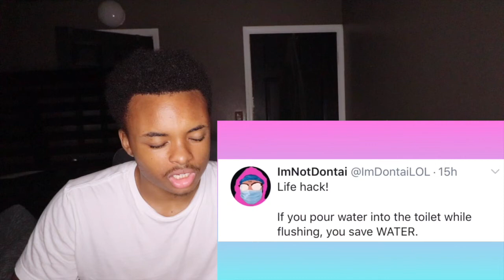imdontai funny moments 2020 comp | Reaction